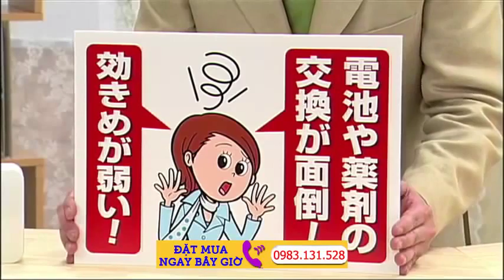Máy đuổi muỗi mini chạy pin của Nhật – phương án bảo vệ 24/7 cho bé và gia đình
Máy đuổi muỗi mini chạy pin của Nhật – Máy đuổi nuỗi Vape hàng Nhật nội địa phương án bảo vệ 24/7 cho bạn và gia đình mình, nhất là các gia đình có trẻ nhỏ – đối tượng mà muỗi ” yêu thích ” nhất.

Với cái thời tiết nóng ẩm của Việt Nam, cứ vào những ngày cuối xuân đầu hè là ruồi muỗi – lũ côn trùng đáng ghét lại ” sinh nở vô kế hoạch “. Cùng với việc sinh sản nhiều, muỗi cũng đem lại rất nhiều bệnh tật có hại như bệnh sốt rét, sốt xuất huyết. . . khiến nhiều gia đình lo lắng mất ăn mất ngủ, nhất là các gia đình có trẻ nhỏ – đối tượng ” khó có thể đề phòng ” mà muỗi ” yêu thích ” nhất để đốt chích. Nhiều phương pháp xua đuổi, diệt trừ chúng đã được thực thi như đốt hương muỗi, dùng đèn bắt muỗi hay bôi kem. Tuy nhiên những phương pháp này rất khó đem lại hiệu quả, đôi khi lại rắc rối và hại sức khỏe. Ví dụ như dùng hương muỗi, nhất là trong phòng kín có thể làm hại đến sức khỏa của bạn và người thân của bạn nữa.Vậy có cách nào để giải quyết triệt để vấn đề nạn muỗi hoành hành này hiệu quả mà an toàn không?

Nhằm góp phần đảm bảo sức khỏe của các gia đình Việt Nam, shop xin giới thiệu đến mọi người một sản phẩm đuổi ruồi muỗi rất hiệu quả mà an toàn :  Máy đuổi muỗi mini chạy pin của Nhật – Máy đuổi muỗi Vape hàng Nhật nội địa phương án bảo vệ 24/7 cho bạn và gia đình mình.